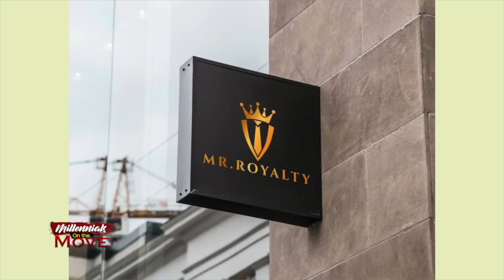Empower your wardrobe and your business with these millennial approved fashion tips!